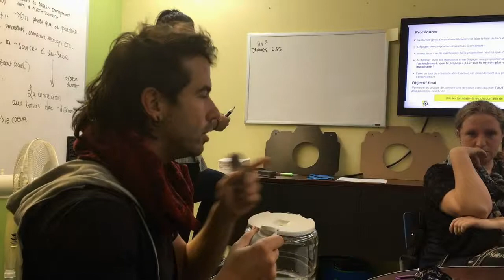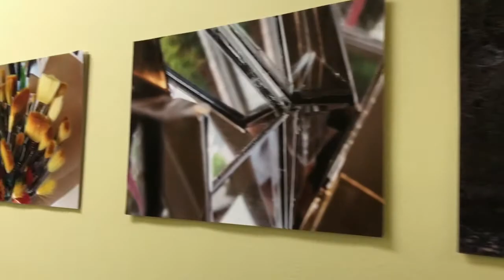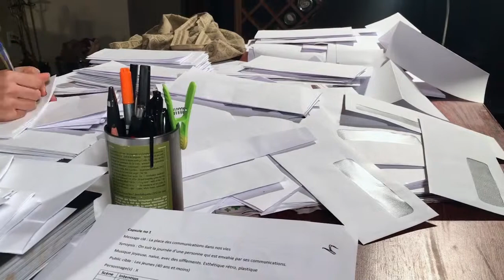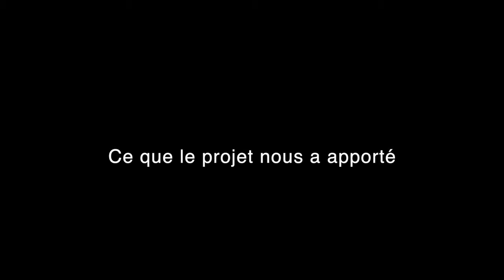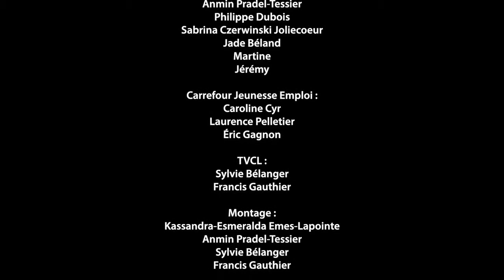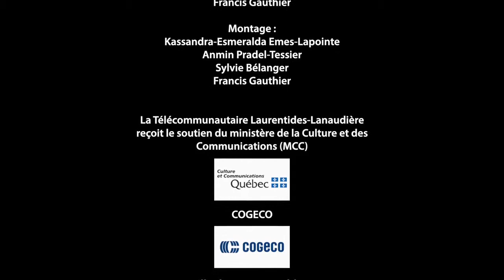l'heure consacreee 11 mars 2019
Dans cette émission, découvrez le projet CONNEXION ouverture sur la différence mis sur pied par le Carrefour jeunesse-emploi des Laurentides

Caroline Cyr, Laurence Pelletier et Éric Gagnon, intervenants au CJE, nous expliquent le projet.

Les participants sont: Kassandra-Esmeralda Emes-Lapointe, Luuna Jones, Anmin Pradel-Tessier, Philippe Dubois, Sabrina Czerwinski Jolicoeur, Jade Béland, Martine et Jérémy